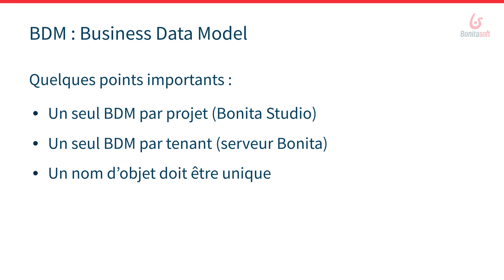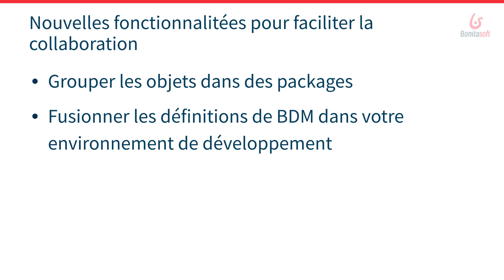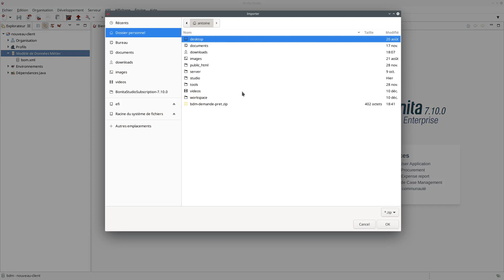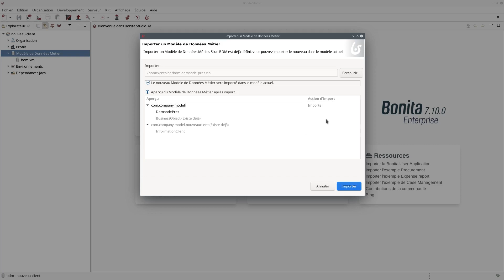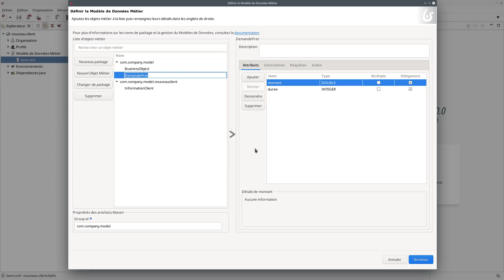Bonita 7.10 : BDM multi-packages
Bonita 7.10 apporte des évolution dans la gestion des données métiers (BDM) avec entre autre la gestion des packages pour organiser et structurer les objets métiers mais également des fonctionnalités pour gérer la fusion de BDM.